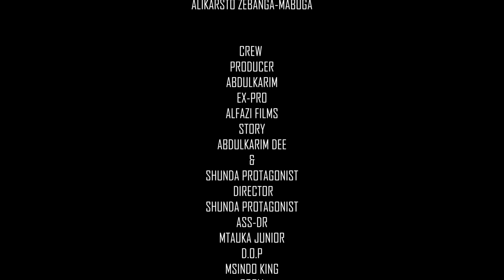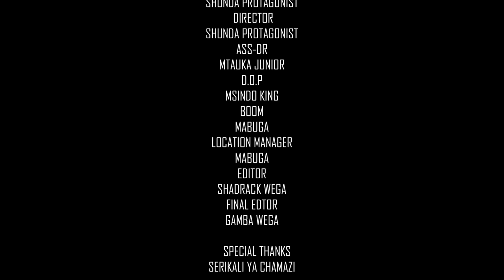HARUSI YANGU PART 4 || NDOA YA PILI MABOGA BONGO MOVIE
Kila Shetani na Mbugu wake ... Ndio maana wanasema, ukiona wanini? Wenzako wanajiuliza watampata lini Hatimae Pili Maboga kapata Mume anataka kumuo je itakuaje kwenye Harusi Yake?